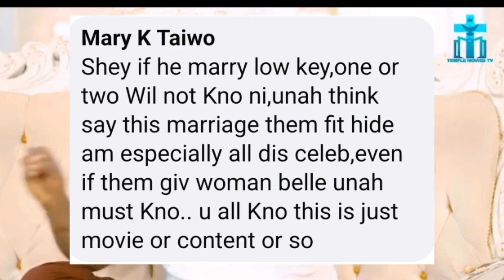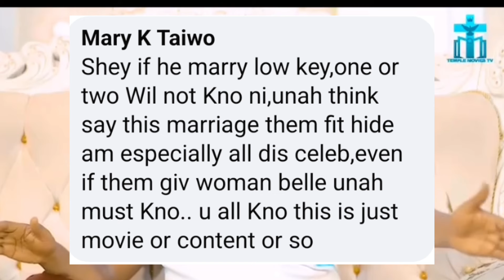Wahala As Zubby Michael Finally Show Off His Daughter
Nobody could believe that Zubby has a grown up daughter and they dragged him, find out more in the video